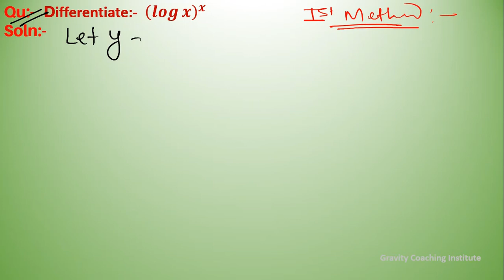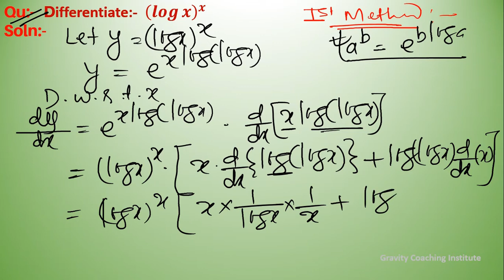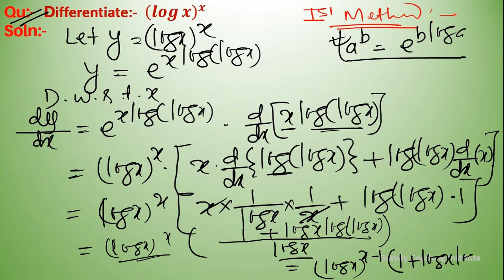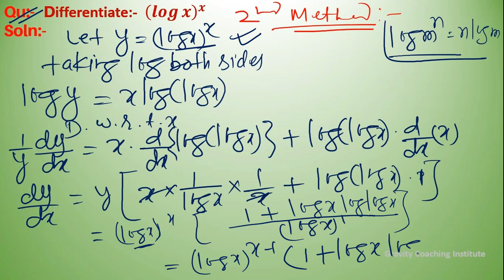Q10 | Differentiate (log⁡x)^x | Differentiation of logx power x | Derivative of log x to the power x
Q10: Differentiate (log⁡x)^x with respect to x.